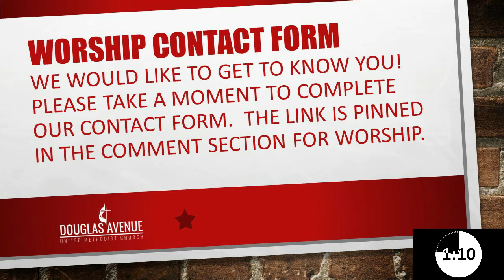July 11 2021 DAUMC Online Worship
We continue our "Stories to Live By" sermon series. This week, DAUMC's own Cameo Manci brings our message, preaching from the twelfth chapter of Paul's letter to the Romans. We all have different gifts, which work together to advance God's kingdom!  Please let us know you have joined us in worship by completing our Worship Contact Form, which can be found